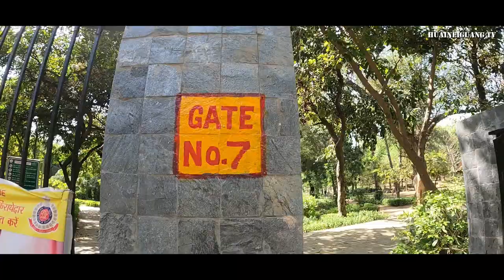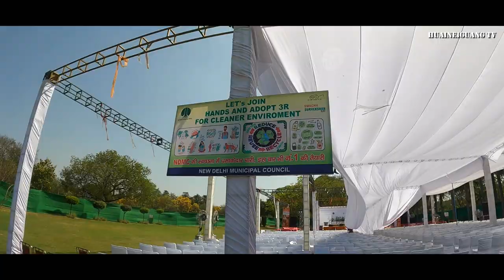Nehru Park is a very good park for people of all ages | New Delhi, India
Nehru Park is perfect for morning & evening walk, jogger, outing, Picnics etc.
A very popular park with fitness buffs for its running tracks and open-air gyms, the park is also a major cultural hub: concerts, festivals and events are held here regularly. Well maintained park with a green environment. Nehru Park is a very good park for people of all ages. A very good place to refresh our mind.

visited Nehru Park on 27th March, 2022 with our friends Gaipuangliu Gonmei and Thuan...